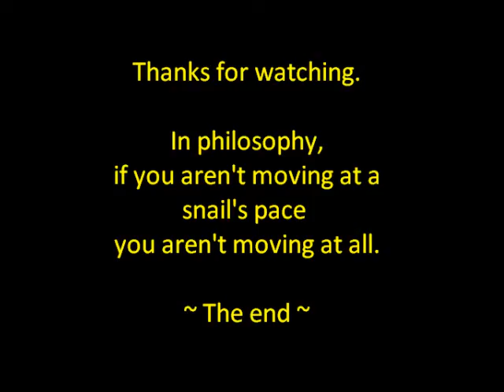Granny Fong - Snails needs Air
Granny Fong is doing great day in and day out.